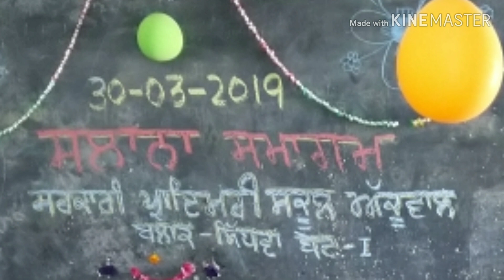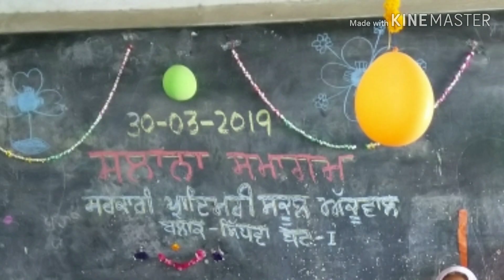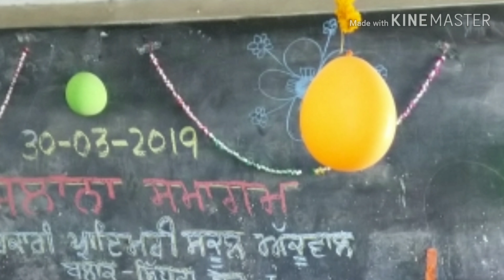Annual function 30 March 2019